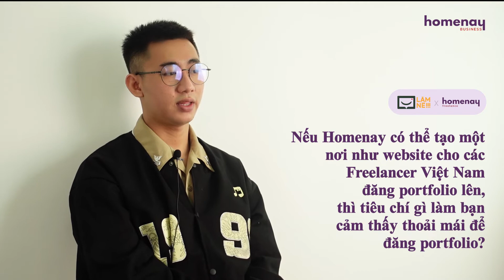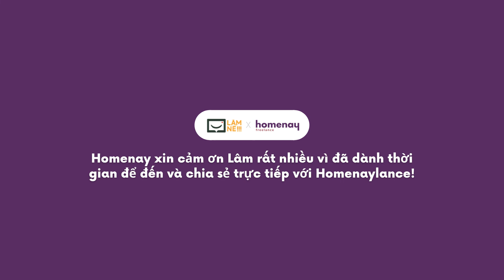Graphic Designer - Lâm Lâm | Graphic Design là một hành tinh màu sắc | Freelancer Talk - EP.02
Lâm Lâm hiện là 1 Freelancer làm Graphic Design chuyên về Branding (thiết kế logo và nhận diện thương hiệu) và bén duyên với mảng này tới nay được gần 3 năm.
Phong cách thiết kế đầy màu sắc, cách giao tiếp duyên dáng và thoải mái, Lâm Lâm có thể giao tiếp, làm việc linh động từ đó chính bản thân bạn có thể tự lựa chọn đối tượng khách hàng khi làm việc.

Chúng ta hãy cùng lắng nghe những dòng tâm sự tiếp theo từ Lâm Lâm để hiểu rõ hơn về việc trở thành Freelancer nói chung và trong mảng Graphic Design nói riêng.
00:00 Giới thiệu
00:17 Mẹo thiết kế moodboard
01:16 Điều đặc biệt trong những sản phẩm của Lâm
02:45 Cảm hứng truyền lửa làm việc
05:49 Khóa học và website để cập nhật kiến thức Graphic Design cho người chuyển ngành
07:18 Học Graphic Design từ Youtube và Facebook
08:57 Phần mềm và website học Graphic Design
09:47 Ấn tượng của Lâm về HOMENAY
10:23 Mẹo làm việc việc quả với khách hàng
12:38 Portfolio của Freelanccer
14:53 Phần nội dung trong Portfolio
15:20 Phương thức liên hệ đến Lâm
15:43 Lời khuyên của Lâm đến những Graphic Designer mới
17:09 Chia sẻ về Freelancer mới nhận nhiều dự án cùng lúc

HOMENAY Channel
Produced by Freelancer Developement Team
© Nội dung thuộc bản quyền HOMENAY - Vui lòng không REUP ©